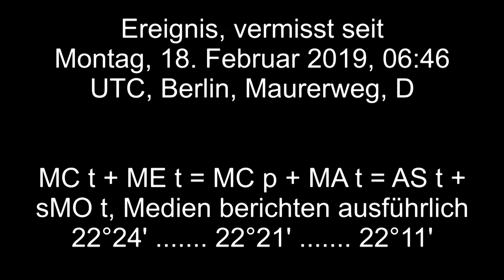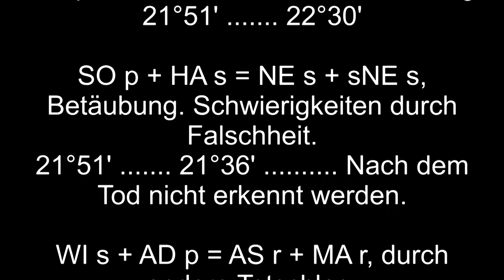KRIMINALFALL UNGELÖST; REBECCA REUSCH